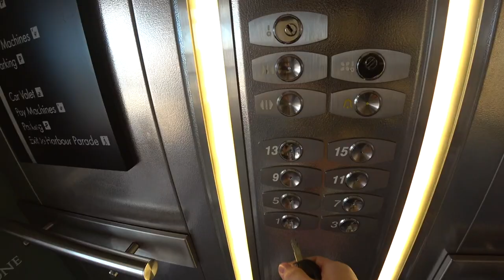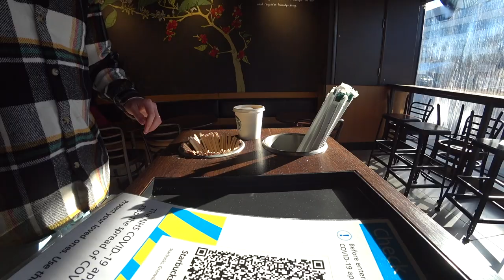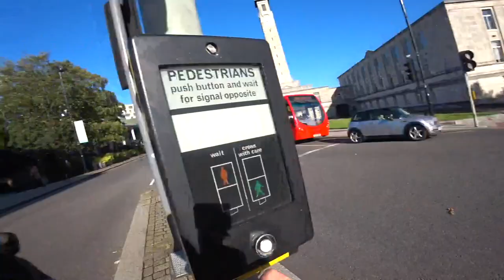How To Become Confident With How You Look *NO BS*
This video was originally planned as a way for me to ask the wider world about feelings of being ashamed with balding and thinning hair. It's how I felt when I started losing my hair and I know its how a lot of other men feel when faced with hair loss. I wanted to use this opportunity to try to encourage a conversation around that. I then realised that me walking around town with my balding hair in all of its glory was exactly what I did in order to expand my comfort zone and feel loads better about myself in the process so it only felt right to share that with you guys. If you are struggling with low confidence, body image concerns and feeling insecure about going bald then I hope the steps outlined in this video and outlined below can help you. please give them a try. I'm not a doctor or a professional, I am just sharing what worked for me.

If you are low on confidence because of a body image concern (I'll focus on balding but it is applicable to any) then you need to work on expanding your currently small and easily penetrated comfort zone. There are a number of ways you can do this.

1. Push yourself bit by bit onto that area of discomfort. Catch those moments of insecurity and avoid defaulting to whatever safety behaviour(s) you are currently using. For many men this is hats, hair styles or hair fibres. Stay there long enough to get back to the task at hand and let those feelings of fear and anxiety subside. Take note that nothing bad really happened in that moment. As you do this more your comfort zone will increase. Don't do wild but do challenge yourself.

2. Write a list of the things you are grateful for in relation to you as an entire person. Some of these might be looks based, most will be how you act, treat others, your ambitions and morals. Body image concern aside, are you proud of who you are in some aspects. For most the answer is absolutely less but the hair or other body image corners has overshadowed the rest. Get back to recognising the good. Write them down. I mean it, write them down and get them into the real world. They are there.

If you aren't currently proud of certain things there is a whole world of things to start doing, engaging in, working towards. As you recognise this more and more you will feel far better about yourself as a person. No one can ever take that from you or penetrate that inner confidence. You know who you are, what you are about so a comment about an aspect of your appearance is incredibly insignificant when it comes to the big picture.

Work on those and anything you do in regards to trying to look and feel good will be an enjoyable bonus and won't be the be all and end all of your confidence.

I hope that helps and I hope you enjoyed the video.

☕️ Your support for the channel means the world and I am incredibly grateful for all of you that engage positively with the videos and others in the comments. Just watching and liking is all the support I need. If you would like to go extra as some have requested I have set up a page on Buy Me A Coffee (Seemed pretty appropriate given the channel name) If you do very Kindly use the page please leave a name so I can thank you properly 🙏

My Other recommended Head Shaving and related products